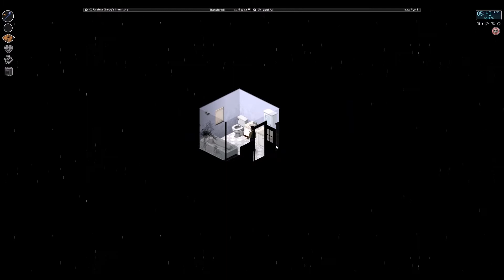Project Zomboid - Useless Gregg - #4 - (Post Commentary)